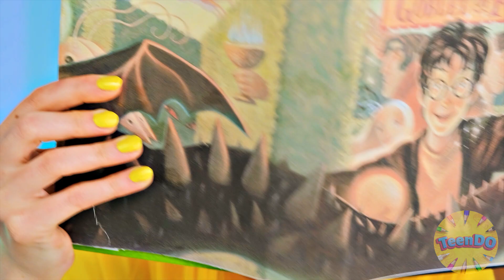Kirmizi ve Mavi Renk Kapişmasi | TeenDO Challenge 24 Saatliğine Sadece Tek Renkte Yemek Yeme